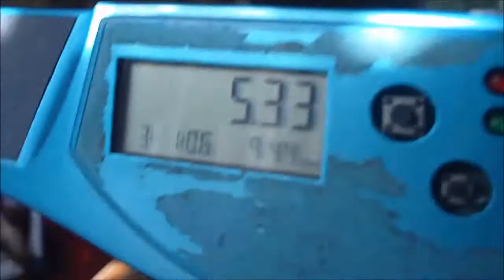5.33 cycle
yippee